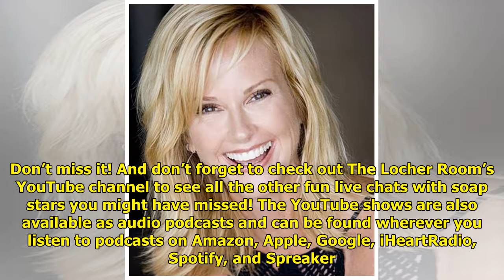Catch up With Actress Rebecca Staab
Catch up with actress Rebecca ...